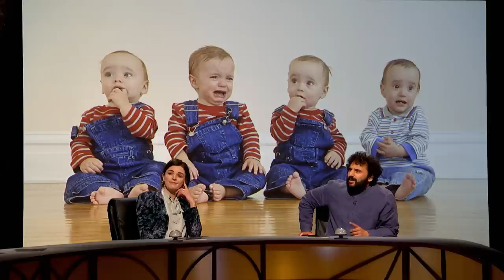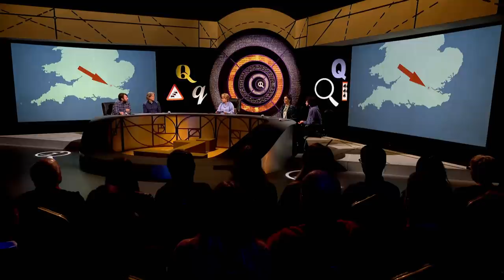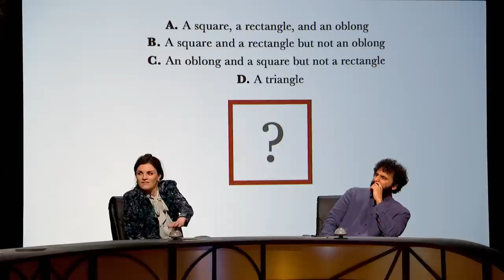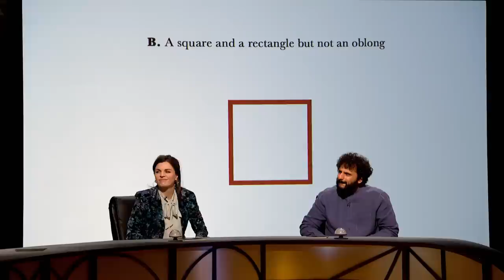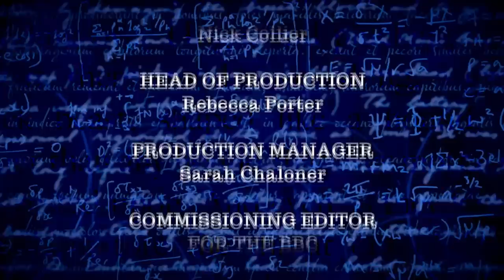QI Full Episode: Quads and Quins | Season Q Episode 16 | Aisling Bea, Nish Kumar & David Mitchell